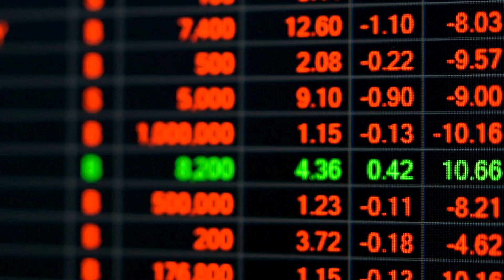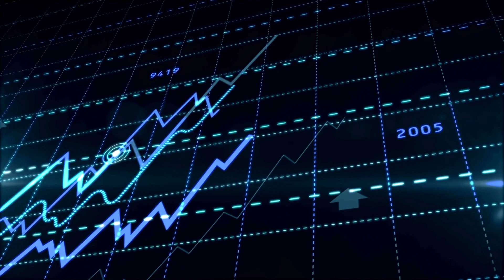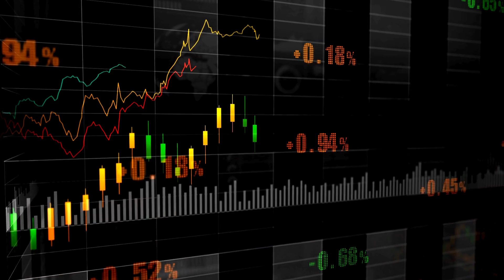GSPL latest news | Fundamental Analysis of GSPL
This video is about GSPL latest news and I covered GSPL stock analysis for long term also we will discuss GSPL target in future.